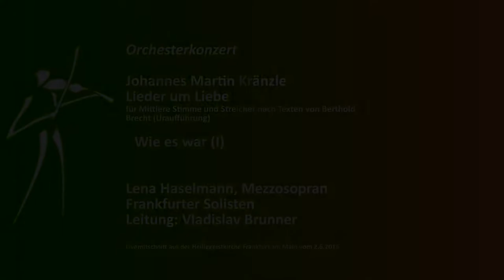Johannes Martin Kränzle Lieder um Liebe (UA) Wie es war (I)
Johannes Martin Kränzle
Lieder um Liebe (UA)

Wie es war (I)

Lena Haselmann, Mezzosopran
Frankfurter Solisten
Leitung: Vladislav Brunner

Livemitschnitt aus der Heiliggeistkirche Frankfurt vom 2.6.2015